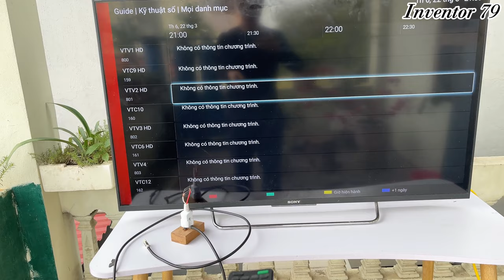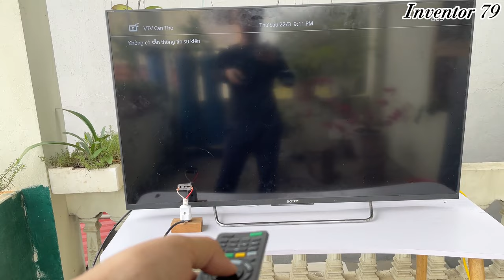Just Insert an Electrical Plug on the TV and Watch all the Channels in the Worl in full HD